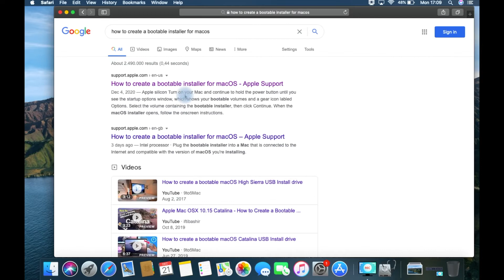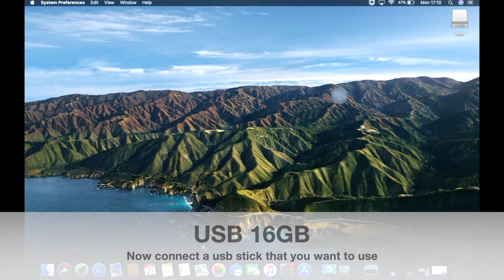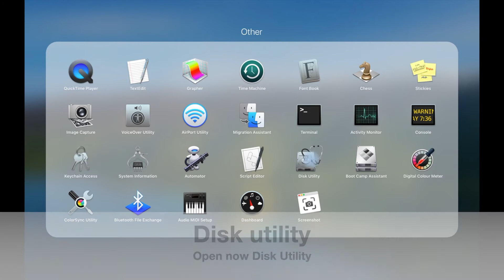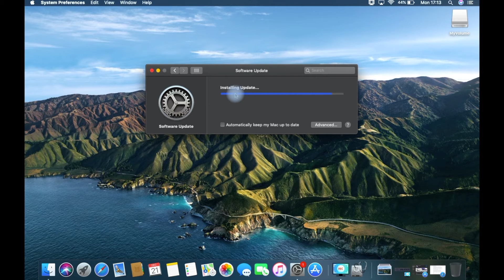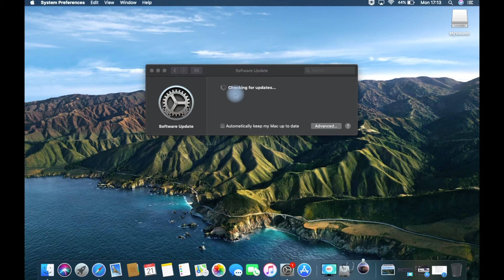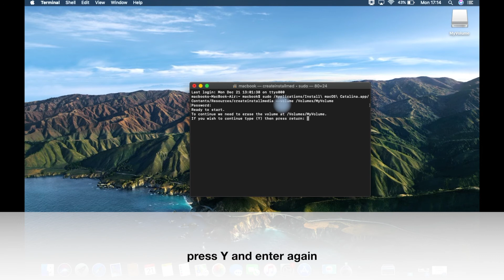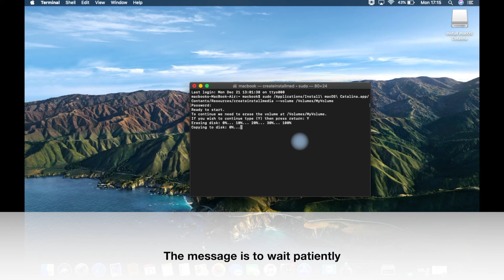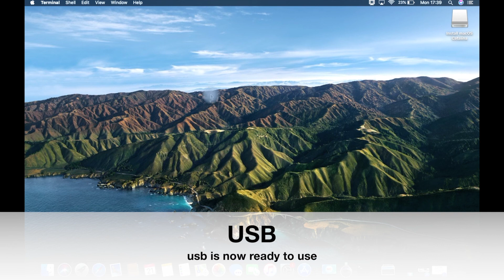Create a Bootable Install usb Mac OS X Catalina 10.15 (Terminal)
with this video, I want to show you how we can create an installation USB with mac os Catalina 10.15

Command :
sudo /Applications/Install\ macOS\ Catalina.app/Contents/Resources/createinstallmedia --volume /Volumes/MyVolume